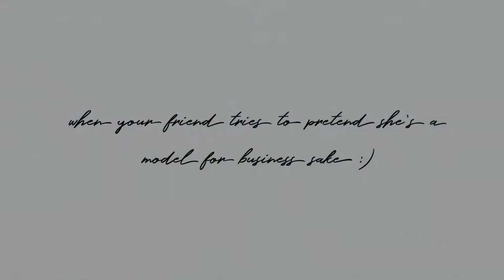gingerbread houses: a christmas tradition | our homeschool journey...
days have been full of sadness around here lately. so, keeping occupied with a few fun christmas traditions and a little work here and there has kept life as light as possible these days :)

has anyone else already built gingerbread houses yet?